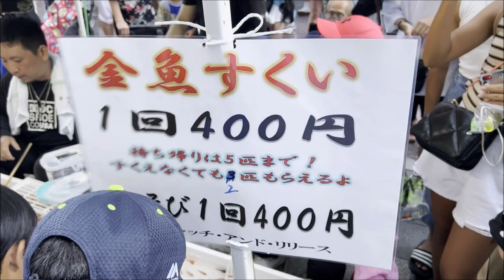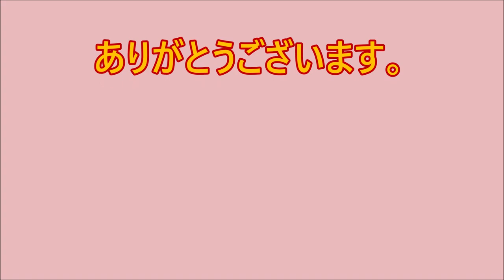2023年千葉県柏市お祭り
CHIBA PREFECTRURE KASHIWA FESTIVAL 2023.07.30 HD Video